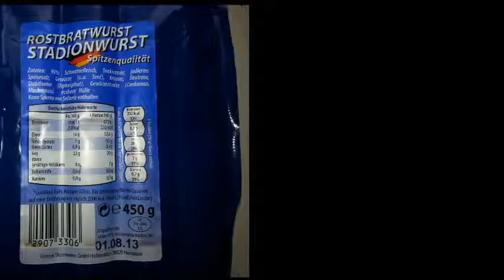Rostbratwurst Stadionwurst Verbrauchertest